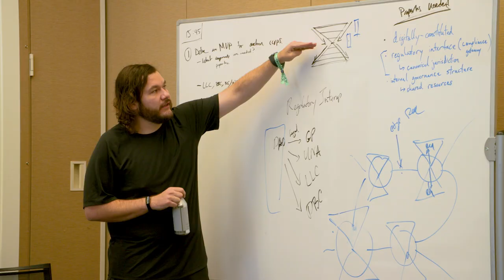LabWeek Public Goods: New Ideas in Funding, DeSci and Sustainability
The first-ever LabWeek dedicated to Public Goods took place in the San Francisco Bay Area from April 11-16, 2024. The decentralized conference brought together many teams in the PL network, including Funding the Commons and Earth Commons to organize deep conversations around public goods funding, sustainability and decentralized science.

LabWeek is Protocol Labs’ flagship decentralized global conference series. Each LabWeek features several days of curated events, all organized by the visionary teams at Protocol Labs to advance our mission — to drive breakthroughs in computing to push humanity forward.

The next LabWeek — LabWeek Field Building — will take place in Healdsburg, CA, and focus on four main tracks: Neurotechnology, Human-AI Cooperation, Biotechnology & Longevity, and Extended Reality (XR).